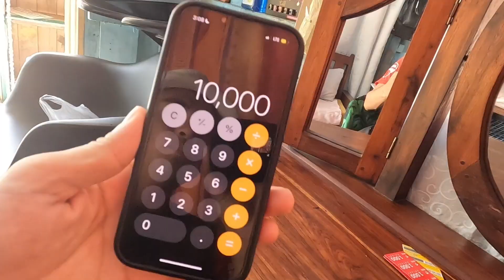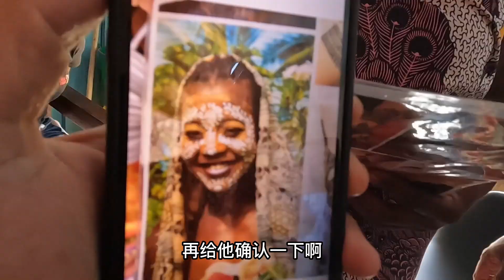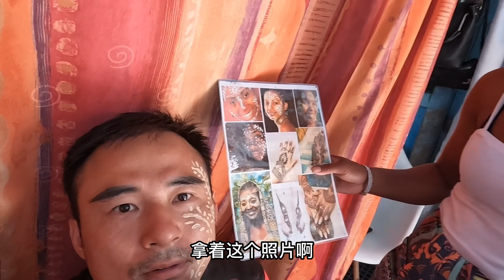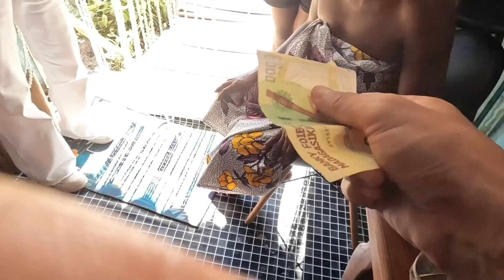Madagascar丨请马达加斯加当地的美女，给老周化个妆纪念一下，像不像个土著？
请马达加斯加当地的美女，给老周化个妆纪念一下，像不像个土著？
环球旅行 海外旅行 马达加斯加 穷游 旅行# 我们强调了视频内容的专业性和安全性，以确保观众获得可靠的信息。